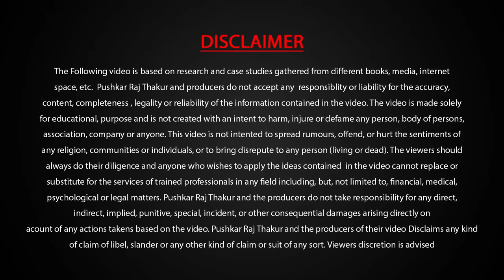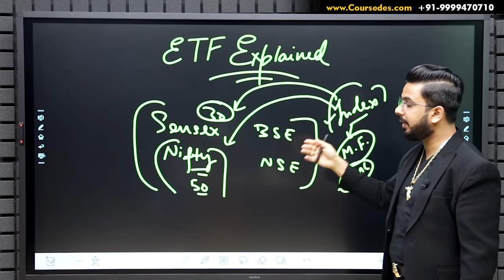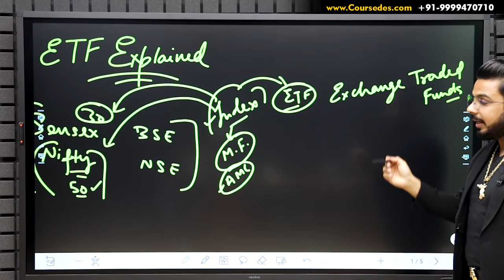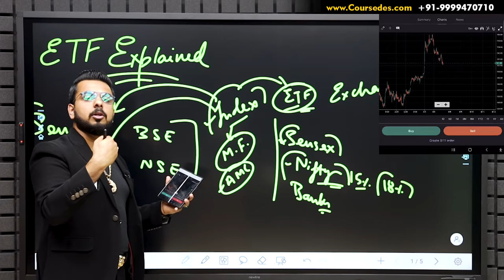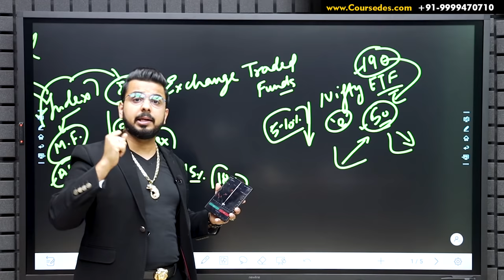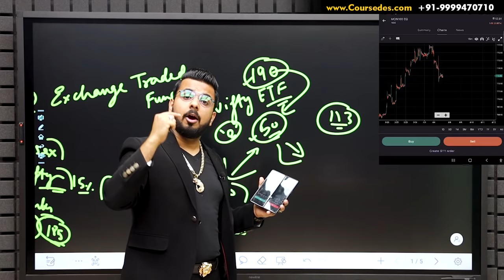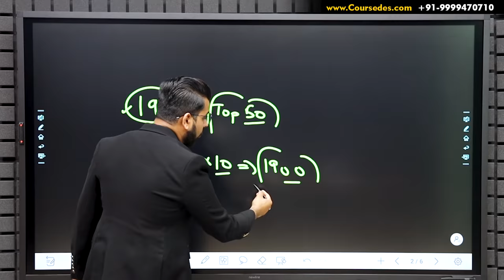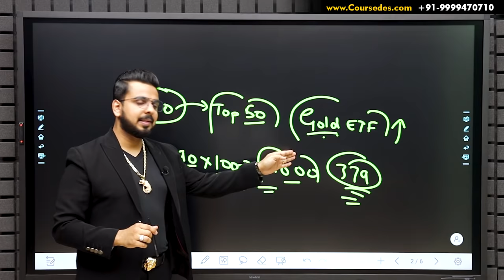How to Invest in Stock Market? | ETF, Nifty Bees, Bank Bees Explained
Learn About ETF, Nifty Bees, Bank Bees to Invest Money in StockMarket